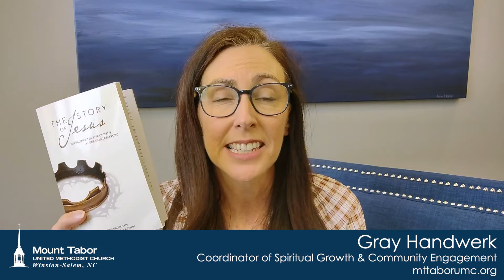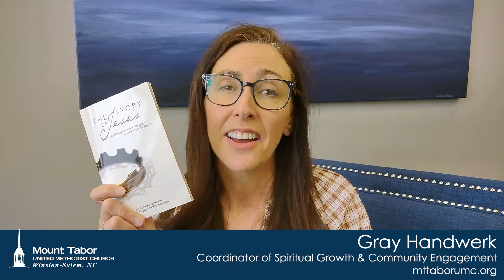Let's Grow Together! April 27, 2022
God has given us hope through Jesus. Now it's our turn to give that hope to others, by sharing The Story of Jesus.